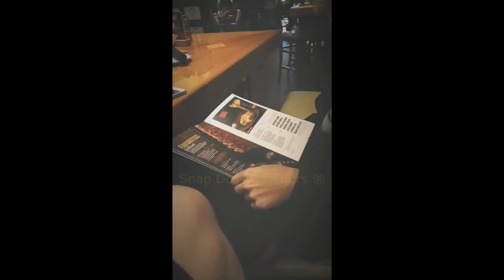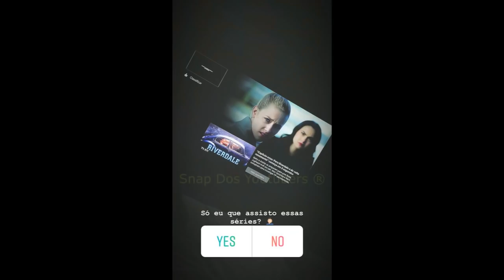EDUKOF, PORTUGA E JON VLOGS NO BRASIL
Snap: dudukof